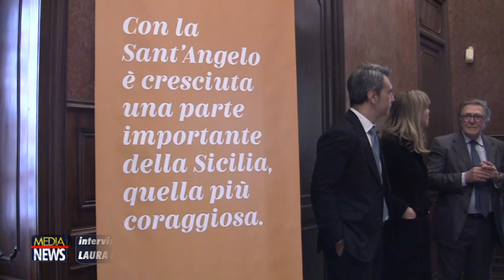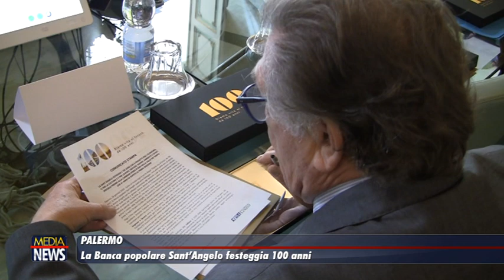Palermo. La Banca Popolare Sant’Angelo festeggia 100 anni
Sotto un nuovo logo e con lo slogan “Diamo vita al futuro, da 100 anni”, la Banca popolare Sant’Angelo quest’anno festeggia i suoi primi cento anni  di attività con diversi progetti per lo sviluppo economico del territorio e per la promozione culturale,  molti dei quali dedicati a giovani, lavoro, donne, ambiente e sport.